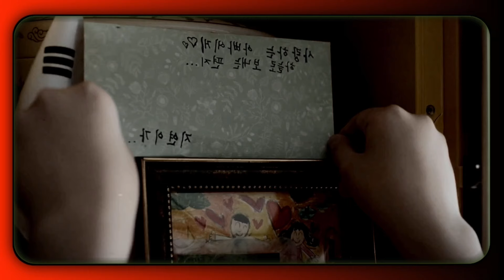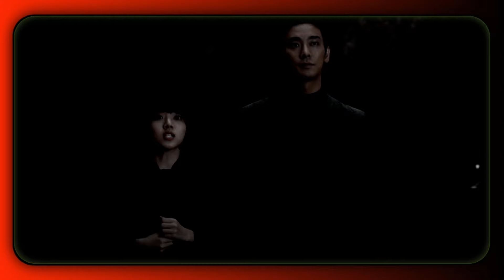Along with the Gods: The Two Worlds | Movie Explained in Hindi | Korean Movie | Infotreky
Hello friends! This movie is based on themes of death, reincarnation, and the journey of the soul. In this video, we will discuss the entire story and its significant aspects.

Korean Movie Hindi
Film Explanation Hindi
Hindi Movie Analysis
Along with the Gods Story
Movie Breakdown Hindi
Film Review Hindi
Hindi Explanation
movie explained in hindi
along with the gods
along with the gods explained in hindi
along with the gods full movie
along with the gods movie explained
along with the gods the two worlds movie
along with the gods the two worlds full movie
along with the gods the two worlds
along with the gods the two worlds explained in hindi